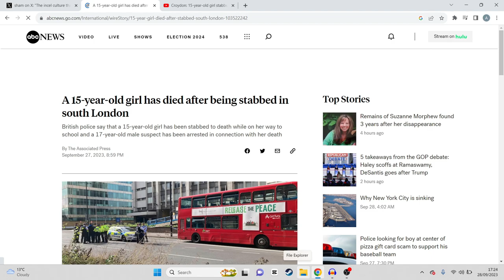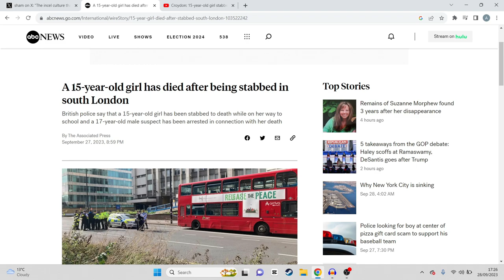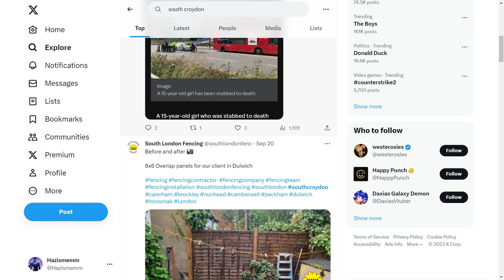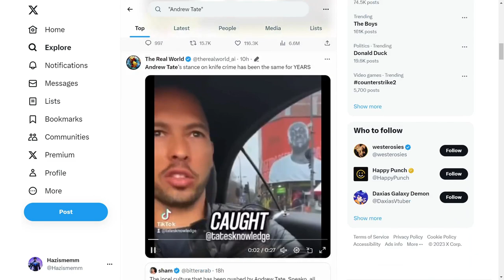Man Stabs a 15 Year Old Girl At the Bus Stop, Over a Bag